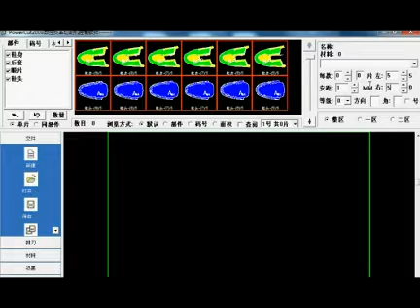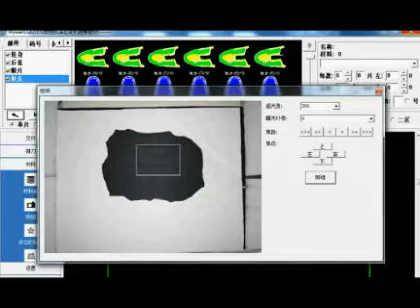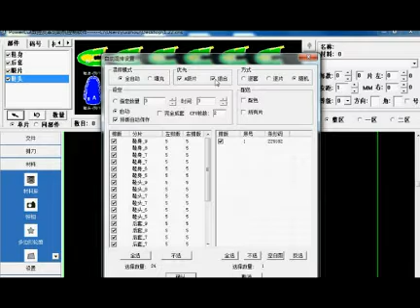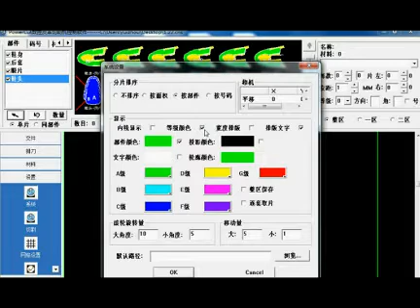Automatic Nesting on Leather Material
RUIZHOU automatic leather nesting system is a useful supporting program for digital leather cutting machine. It automatic captures leather outline and defects, automatic nesting different pieces within the area.